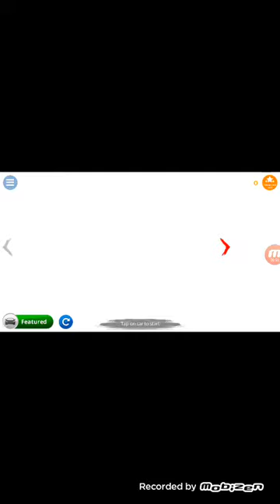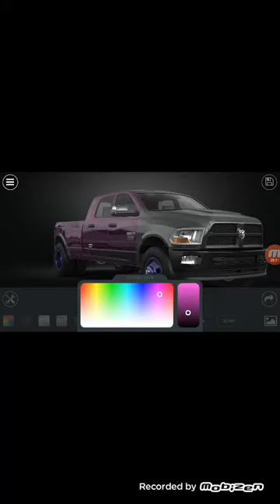3D tuning.ford painted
Taseen